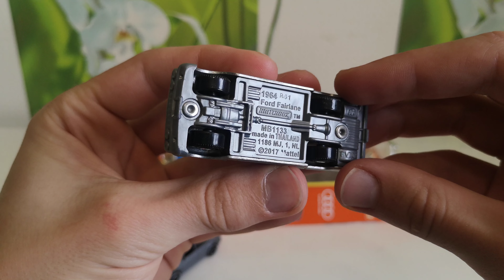70 years MATCHBOX MBX 5 PACK WAGONS audi ford cadillac oldsmobile